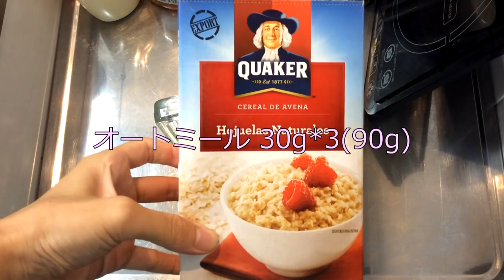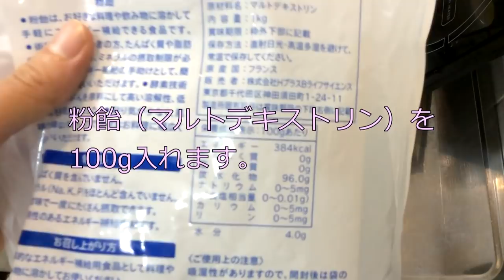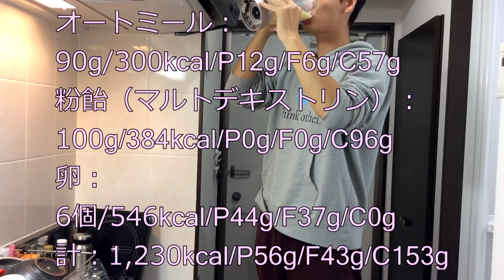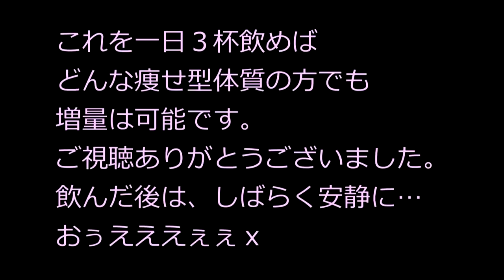[レシピ公開]体重増加特製ジュース!!!_ガリからマッチョへの道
体重増加を狙いたい方向けに、特製ジュースのレシピを公開します。
飲んだらばしばらくは安静に、、、
必要なモノ：
・２Lクラスのミキサー
・オートミール90ｇ
・粉飴100ｇ
・卵 Sサイズ6個
・氷 3つ
・水 250ml
・飲み干す気合い